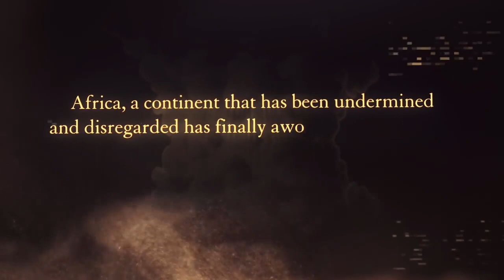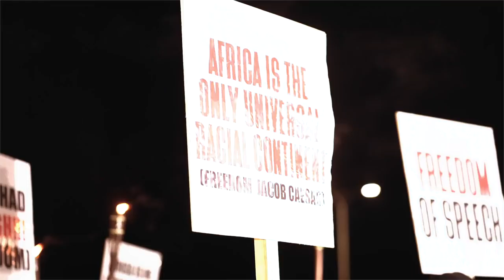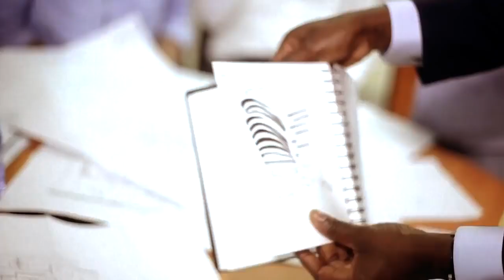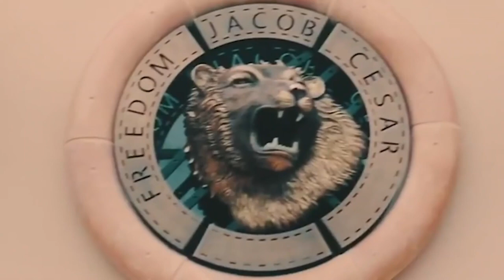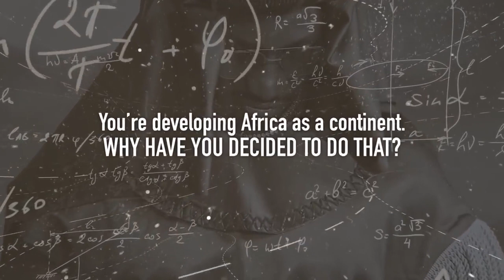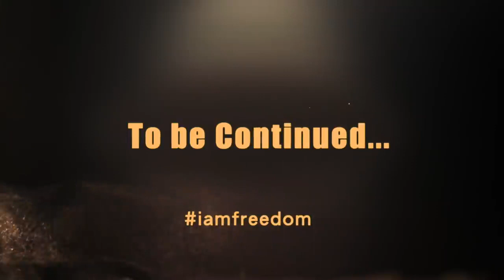The African Dream The Man With The Audacity To Build The New Africa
Freedom Jacob Ceasar
Nana Kwame Bediako